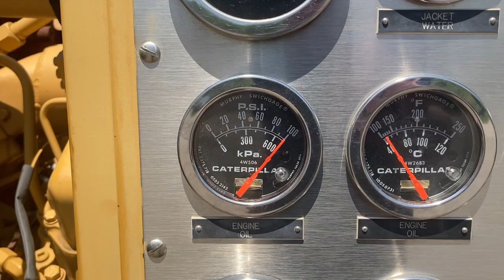CATERPILLAR 3508 68Z00734 5-17-23